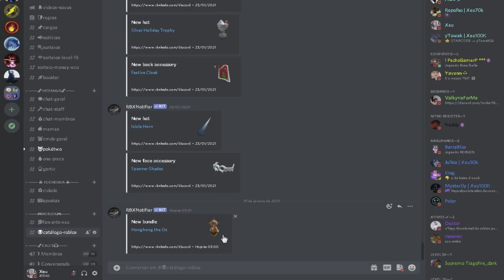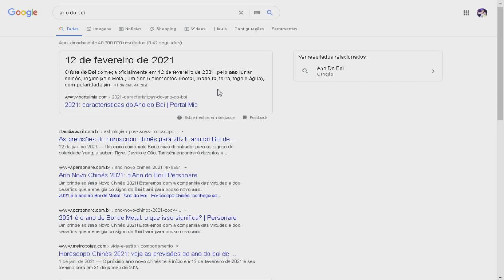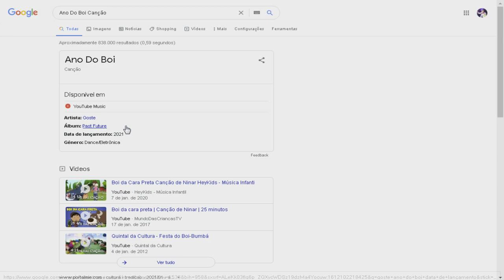NOVO ITEM GRÁTIS DE ANO NOVO DA CHINA! (ano do boi) ROBLOX